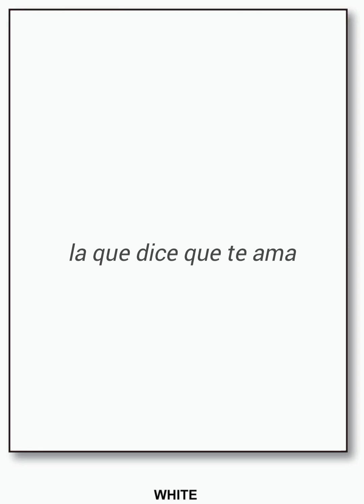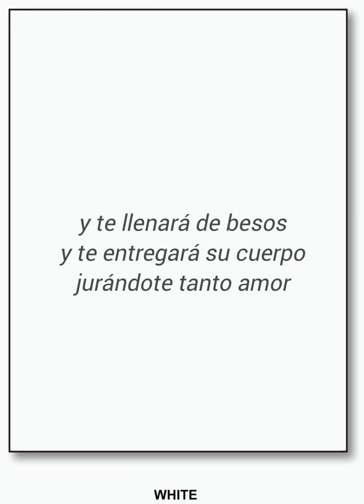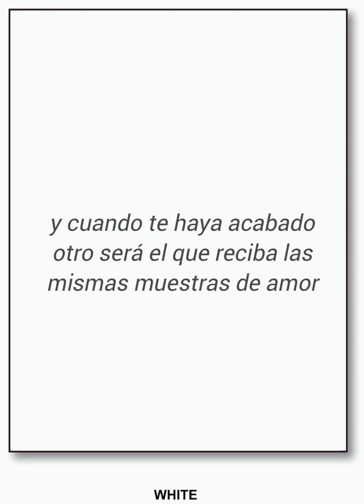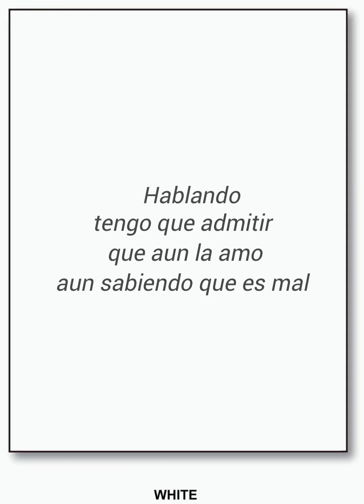Allendy Esa Hembra Es Mala karaoke